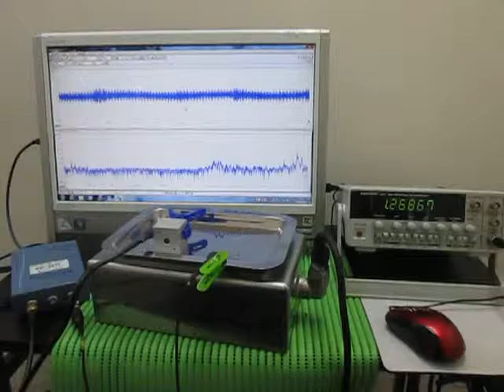超音波発振計測解析システム（超音波テスター ultrasonic tester）